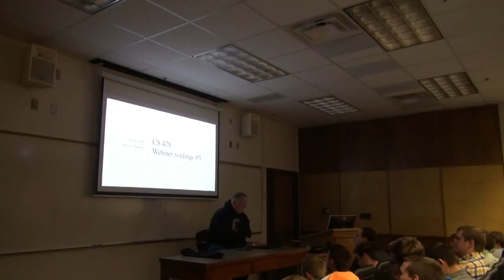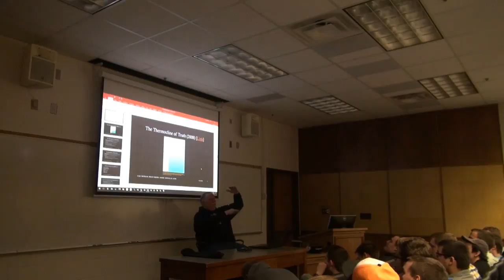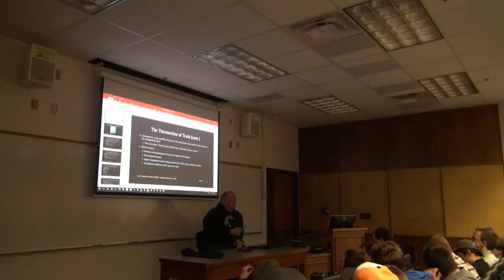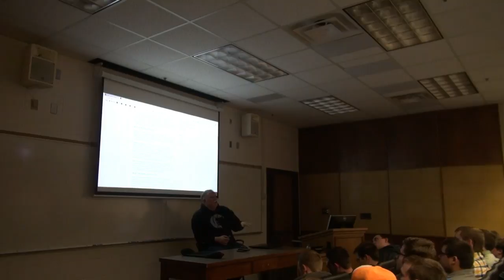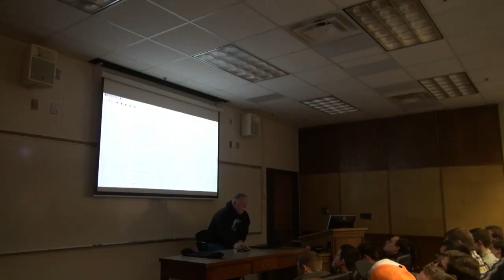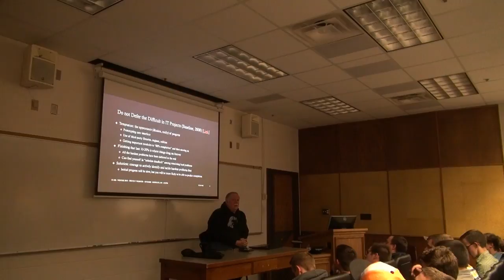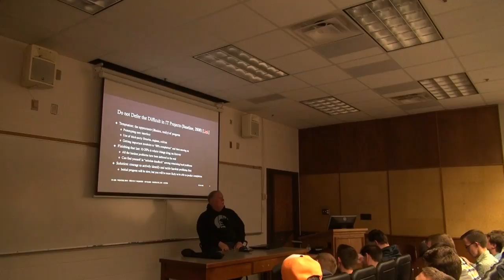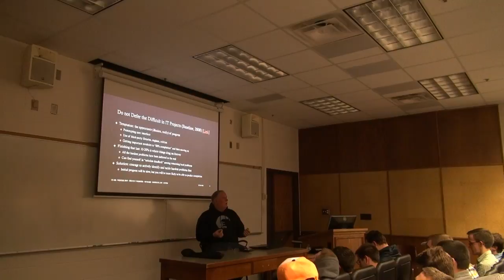CS 428 (Winter 2018) - Webster readings #5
In-class lecture (02/26/18) on Webster readings #5`